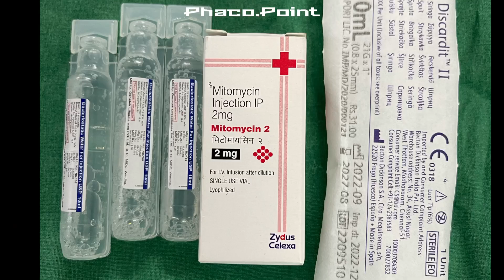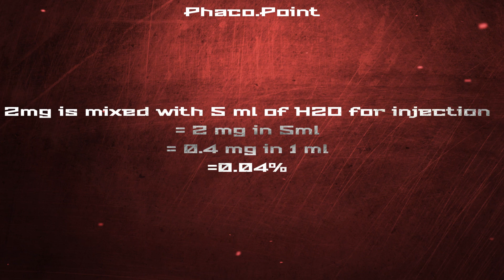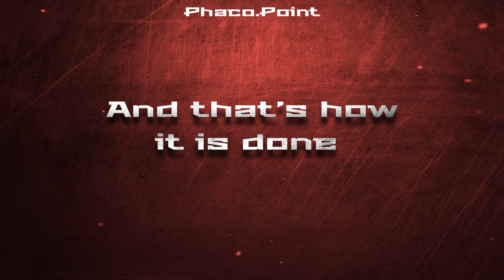Phaco-point Snippet - Mitomycin C (MMC) reconstitution technique